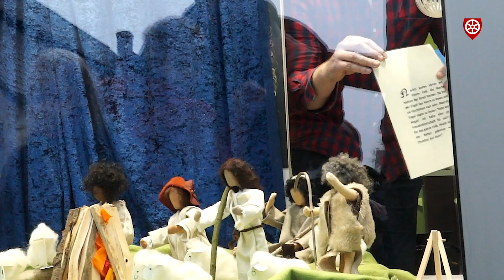Weihnachten im Schaufenster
Es gehört zum Heiligabend einfach dazu: das Krippenspiel im Gottesdienst. Mit Maria und Josef, den Hirten und einem Engel und ganz vielen Schafen. Dieses Jahr können aber viele Krippenspiele nicht stattfinden. Einige Gemeinden sind kreativ, damit die Weihnachtsgeschichte trotzdem sichtbar wird. In Pfungstadt zum Beispiel. Dort ist das Krippenspiel in 7 verschiedenen Geschäften, in den Schaufenstern zu sehen. Unter anderem beim Optiker.
Und am Ende des Rundgangs landet man in der Kirche St. Antonius bei der Krippe. Zu sehen ist der Schaufenster-Krippenweg bis zum 27.12.